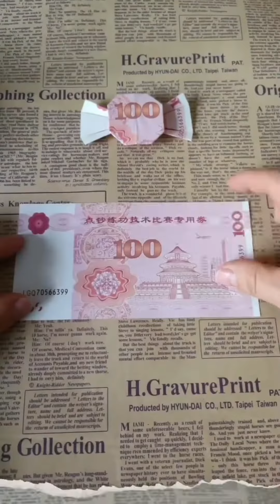🗂️ [ FULL TUTORIAL ] ORIGAMI | 💸 Money Origami | Dollar Bill Origami / "Candy 🍬"